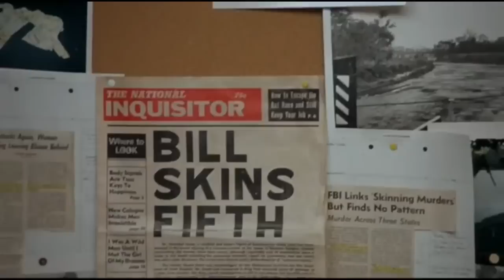SILENCE OF THE LAMBS Clarice and Crawford